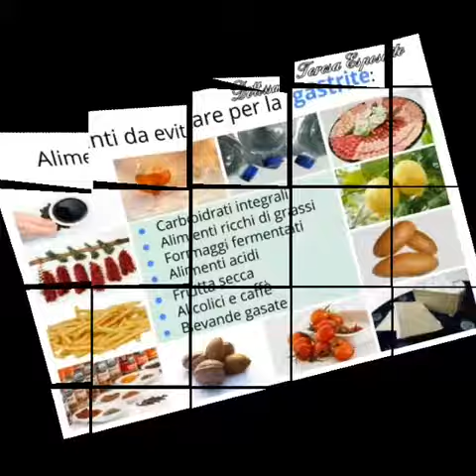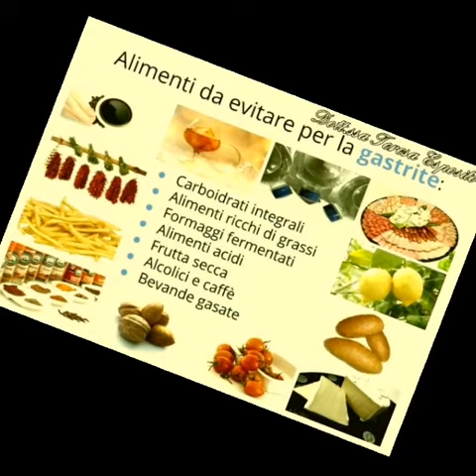Gastrite e Alimentazione Dott.ssa Teresa Esposito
GASTRITE E ALIMENTAZIONE
Non sempre è possibile tenere a bada un’infiammazione dello stomaco soltanto seguendo una dieta corretta.

Si devono sempre considerare la gravità e la durata dei sintomi su base individuale, valutando la necessità di ricorrere al medico di famiglia ed eventualmente a visite specialistiche e test diagnostici per individuare la causa del disturbo, come per esempio la presenza di un’infezione da Helicobacter pylori.

Certo è che chi soffre di disturbi di stomaco come la gastrite deve porre la massima attenzione alla dieta, scegliendo i cibi in base alle proprie preferenze ma anche alle eventuali reazioni che questi causano.

Ciascuno di noi ha un'individuale capacità di digerire e assimilare i diversi generi alimentari e spesso la presenza di intolleranze nei confronti di alcuni alimenti è del tutto ignorata. In ogni modo, è possibile stilare una dieta per la gastrite utile alla maggior parte delle persone.